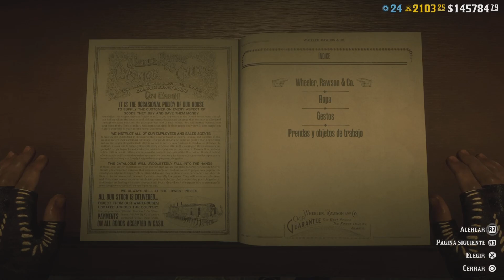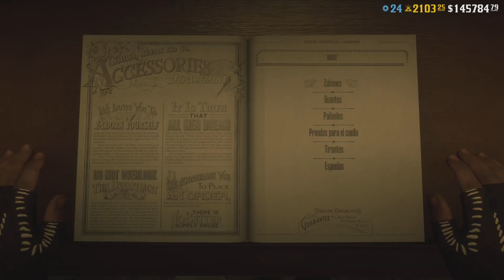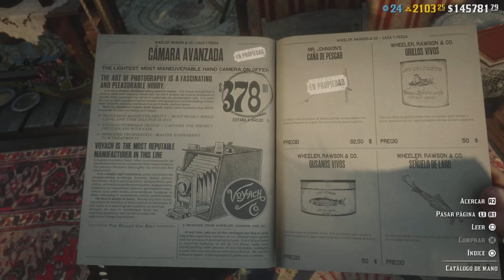ROCKSTAR traerá jugosas ACTUALIZACIONES semanales | Red Dead Online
Hoy hablaremos de las nuevas misiones de telegramas que llegaran en las próximas semanas por contenido por goteo. Esto ya ocurrió con los fugitivos legendarios ,o los animales legendarios, cuando teníamos nuevas de estas misiones en cada actualización semanal de Red Dead Online ; en este caso, también pasara lo mismo con las nuevas misiones de telegramas. También añadieron muchas bonificaciones ,descuentos y novedades en la nueva actualización semanal de RDR2 Online. ¡Espero que disfrutéis el video y que tengáis un buen día vaquer@s y forajid@s !